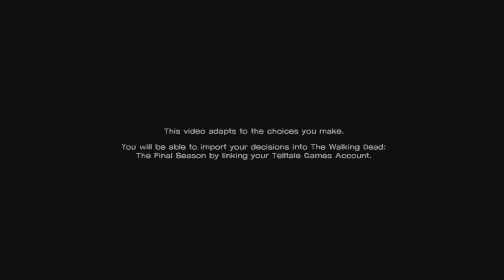The Walking Dead Season 4 Prologue - The Story So Far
Here Is Just Prologue !
Gameplay is Coming Soon!